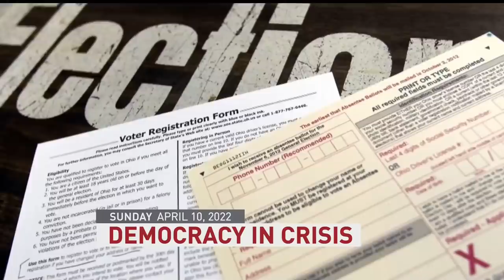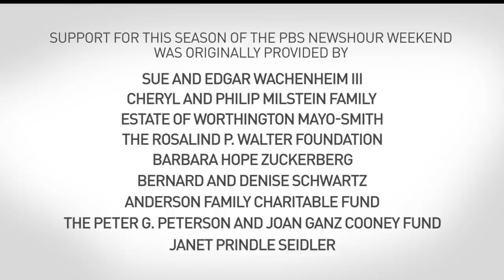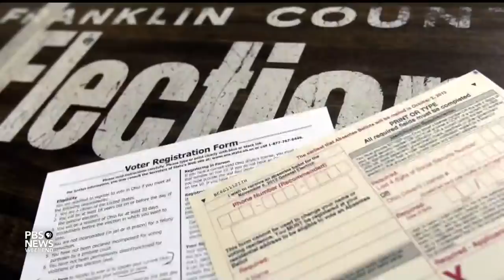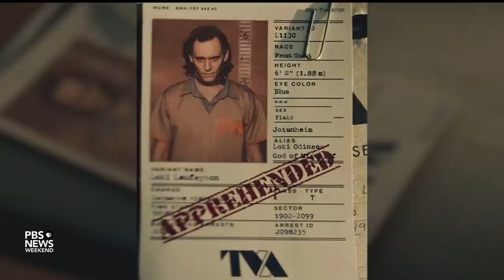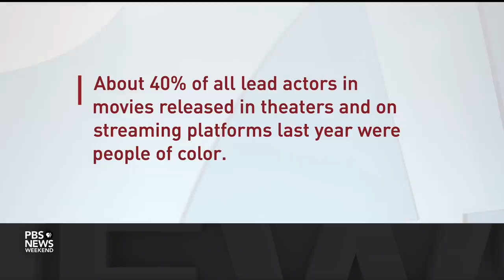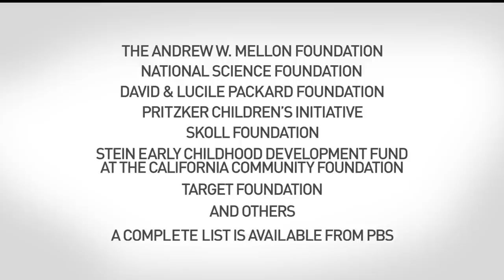PBS News Weekend full episode, April 10, 2022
Sunday on PBS News Weekend, Ukrainian officials say they've won the battle for Kyiv as Russia repositions its forces and begins a new offensive in the east. Then, state lawmakers are tightening voting rules. We look at how that could impact this year's midterm elections. Also, a new documentary from the PBS NewsHour spotlights the struggles of many Americans after being released from prison.

00:00 - Full Episode
02:10 - Russian Invasion
07:19 - News Wrap
10:14 - Democracy In Crisis
15:12 - Life After Lockup
21:07 - Feeling Seen
24:40 - Lasting Image